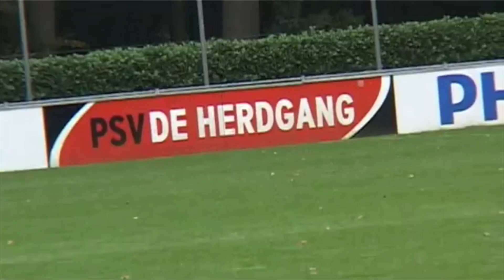Harry van Raaij overleden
16 november jl overleed Harry van Raaij. De laatste jaren was hij veelvuldig in St Anthonis, als voorzitter van de Sport & Cultuurprijs t Pèèrd, en voor het St Tunnis Metworstpèèrd.